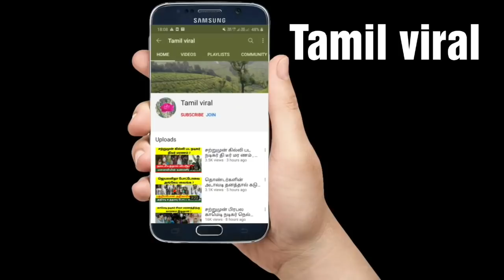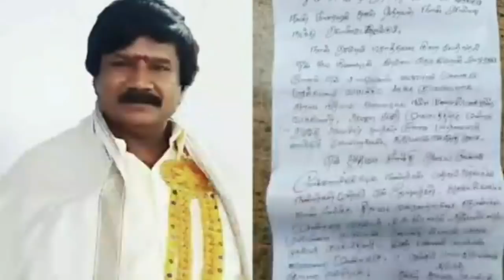சற்றுமுன் தி டீர் மர ணம் , அதுர்ச்சியில் தமிழக மக்கள் ! CMMKStalin ! MKStalin